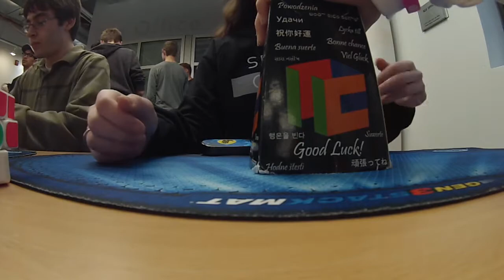Cat & Mouse 2017: 3x3 2nd Place [9.98 average]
fun comp... placed 2nd for 3x3.
missing the 10.24

Times:
10.24
9.45
9.84
9.94
10.16

cube: gts m